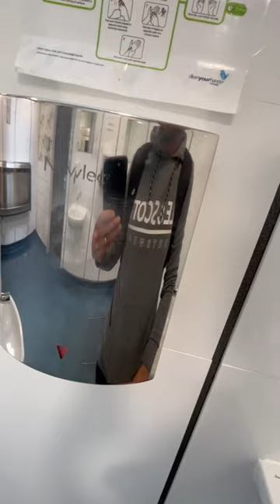Hand Dryer @ Chartwell National Trust, Kent. 25/09/2022.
This Newlec hand dryer was ok, if a little on the cool side. It was in the gents toilets by the entrance of Chartwell National Trust.